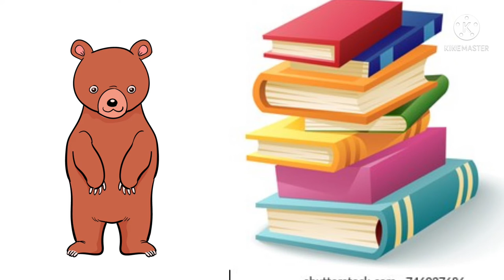BILLU AND SANITIZER